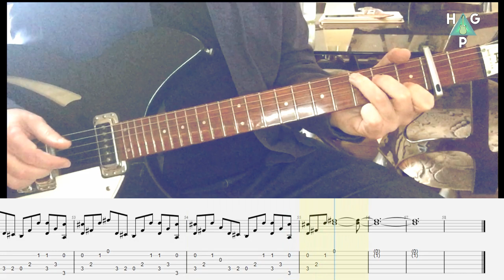Back To The Old House by The Smiths | Guitar Cover | Tab | Lesson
B-side of 'What Difference Does It Make?' released January 1984.

I've transcribed based upon the way that Johnny Marr played this song live in 1984.

Tab used in the video is available via my tabs

For the audio, it's my Rickenbacker 330 into a DAW via the Amplitube 4 plugin, using Fender Twin & Fender Bassman simulations. I assembled a backing track and included Andy Rourke's bass parts which are also transcribed in the tab linked above.